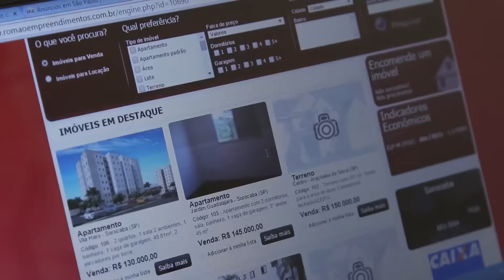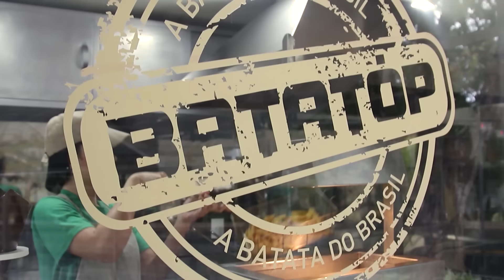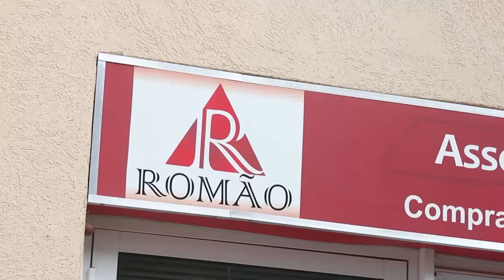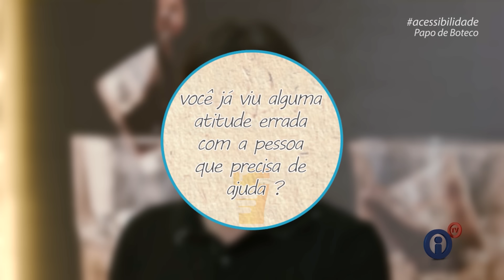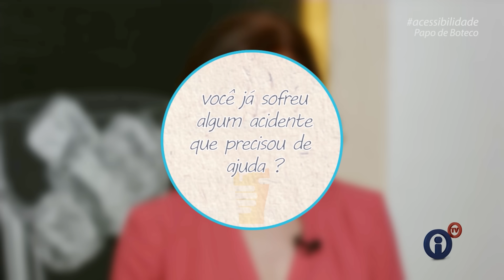Papo de Boteco (Acessibilidade) - ITV canal 24 da NET